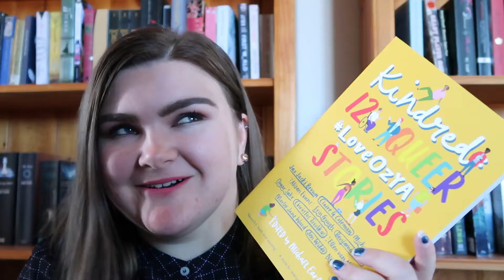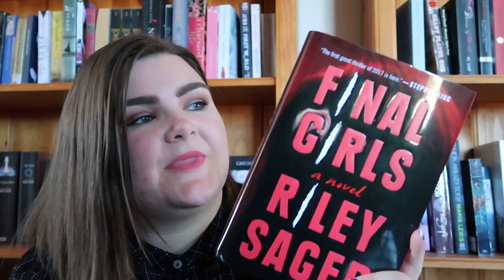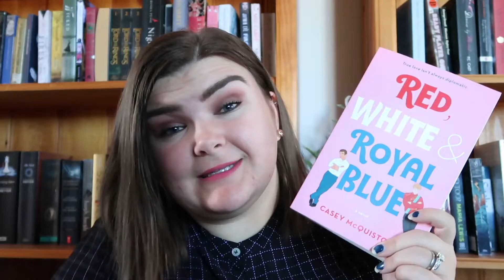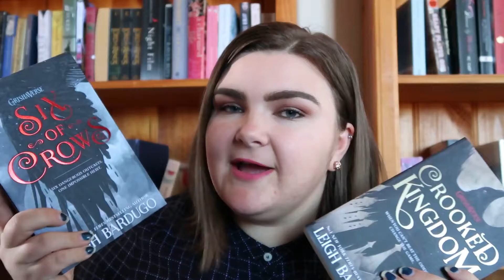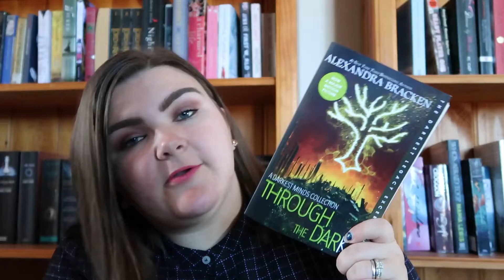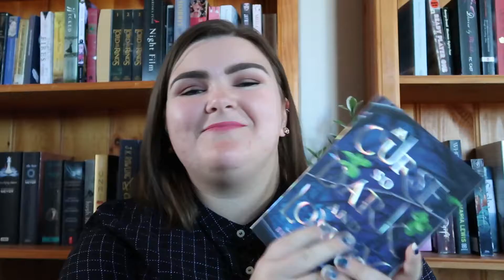All of the books I received in August || 2019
I feel so

About me:
Name: Sasha
Age: 24
Location: South East Queensland, Australia
I am a devoted wife and mother who loves to read. I upload videos at least once a week where I will talk about books ranging from hauls to reviews.

Use this link to get 2 free months of Scribd instead of 1, (if you click this link I get 1 free month)